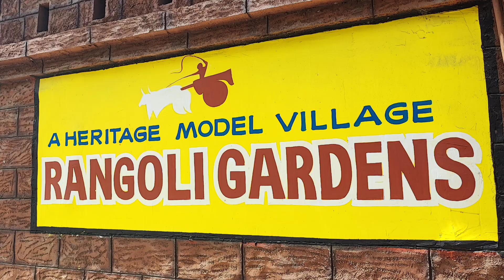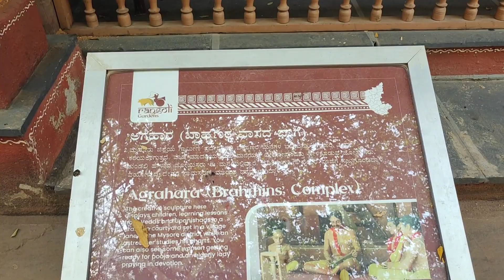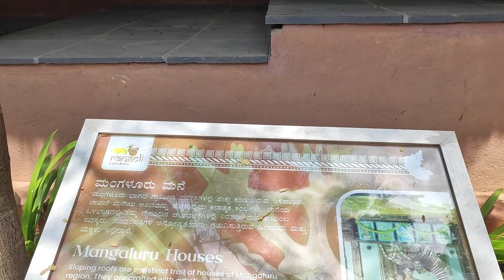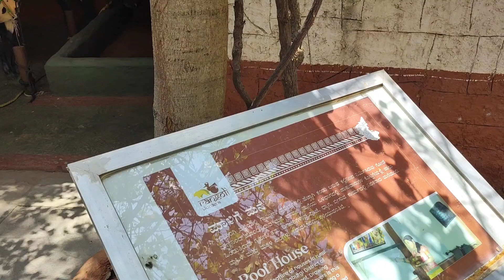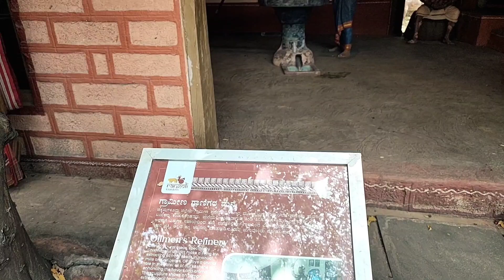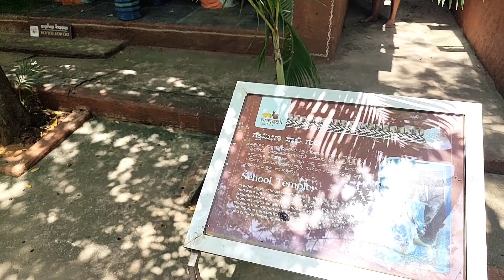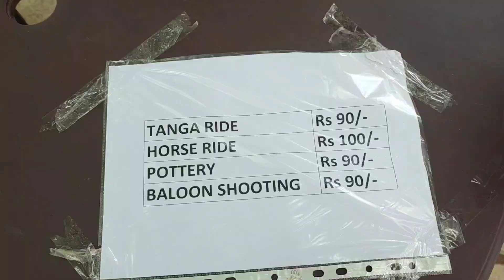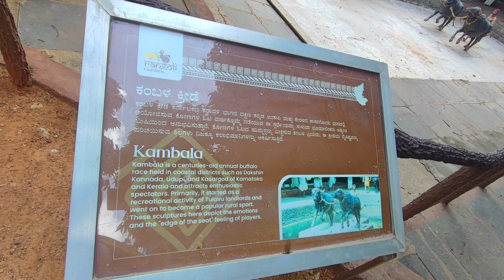RANGOLI GARDENS | Places for kids near Bangalore | Family outing places | One day trip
Rangoli gardens is just 30 km away from Bangalore. A beautiful place to enjoy for families, especially for kids. A good place to spend half a day, without much driving.

Cheers!
Yolo Bikerides